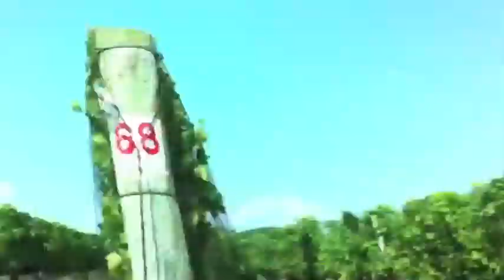Vineyard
Hey Guys! Didn't post anything in a while, so here it is :).